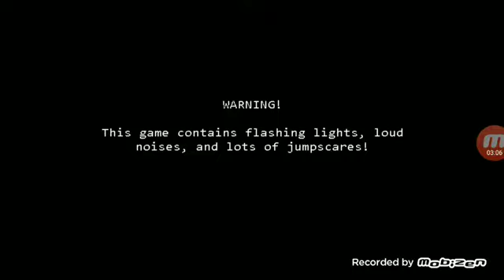Fnaf 3 minigame easter egg